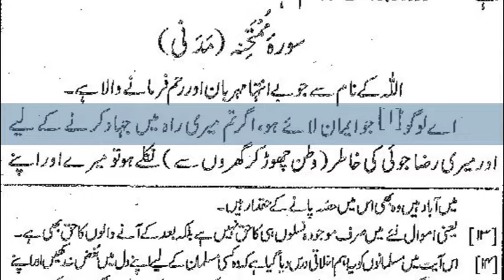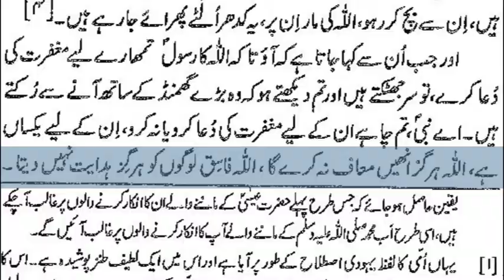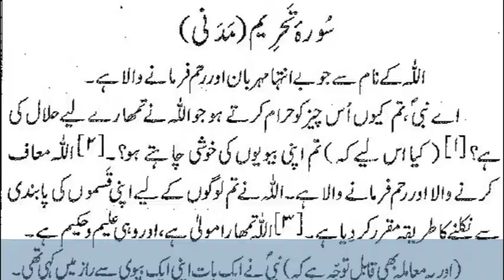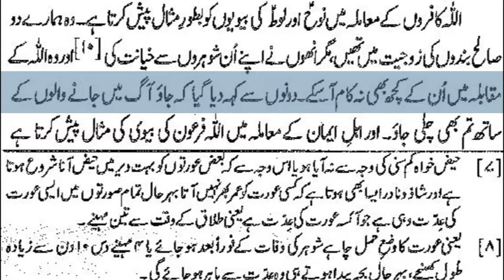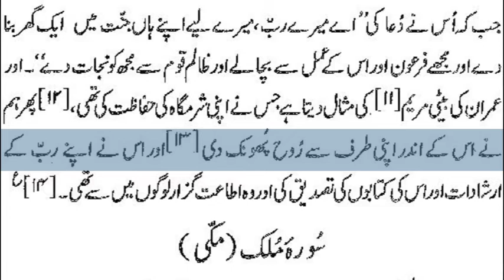34)Surah Al Hadid to Surah At Tehrim